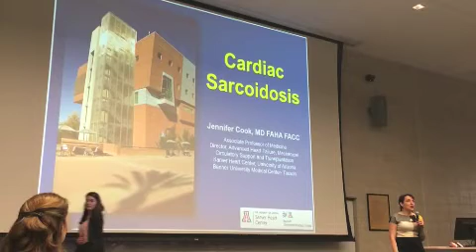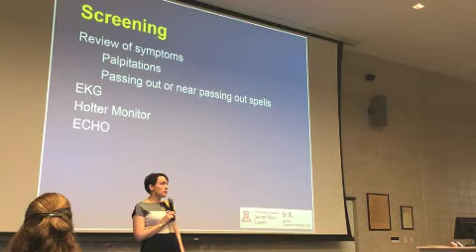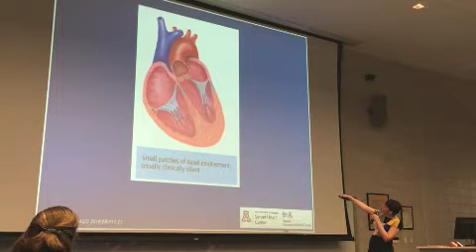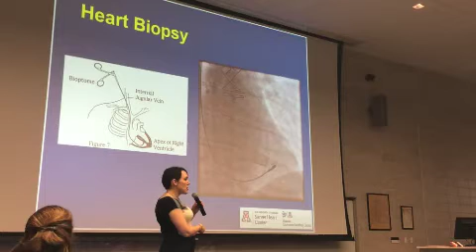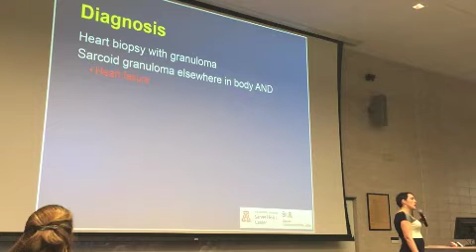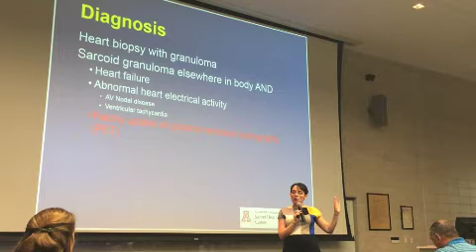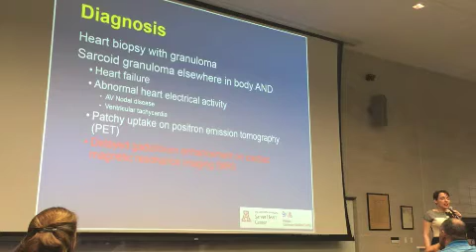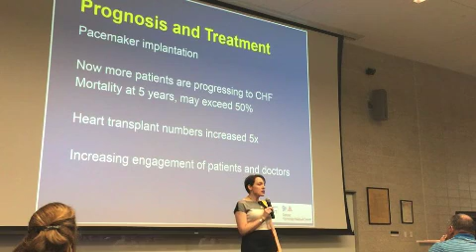Phoenix Conference- Dr. Jennifer Cook, Cardiac Sarcoidosis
Jennifer Cook, MD of University of Arizona gives an overview of cardiac sarcoidosis and the screening process